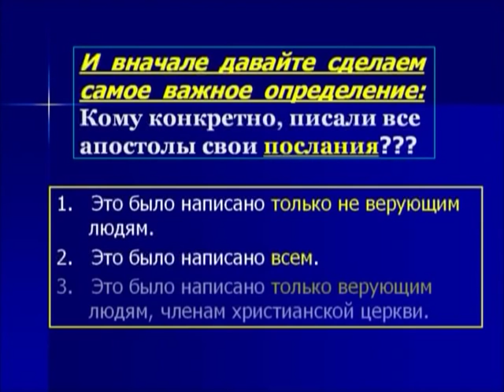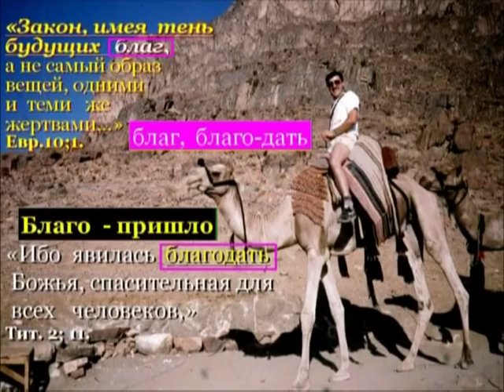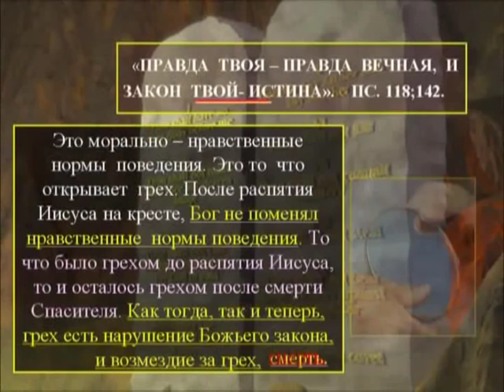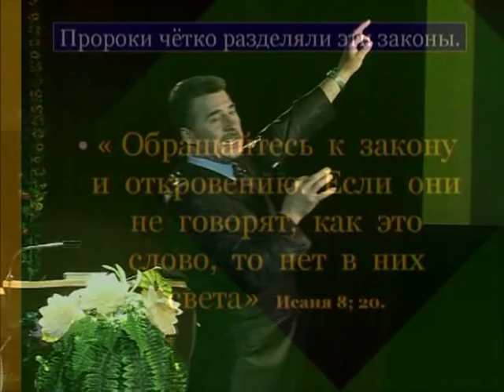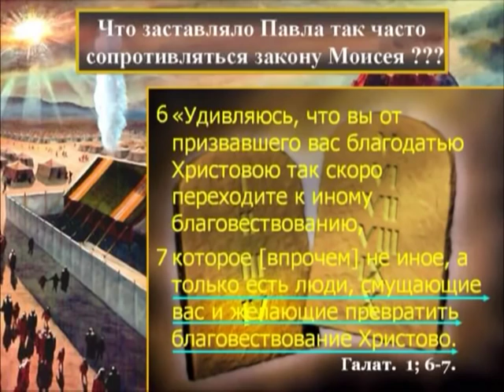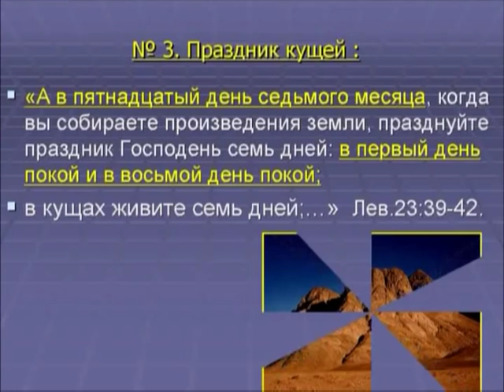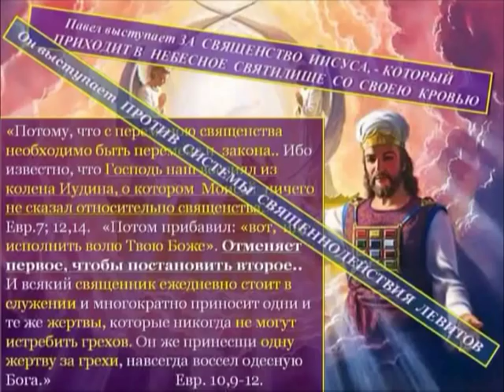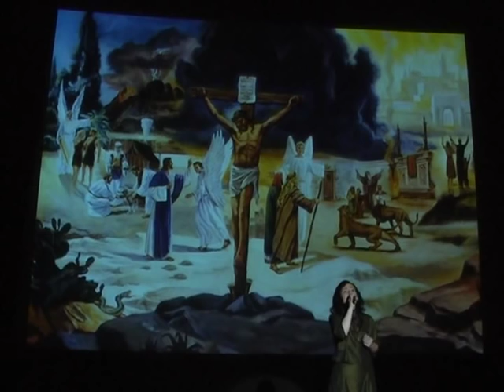12. Проблема Евангелия и закона